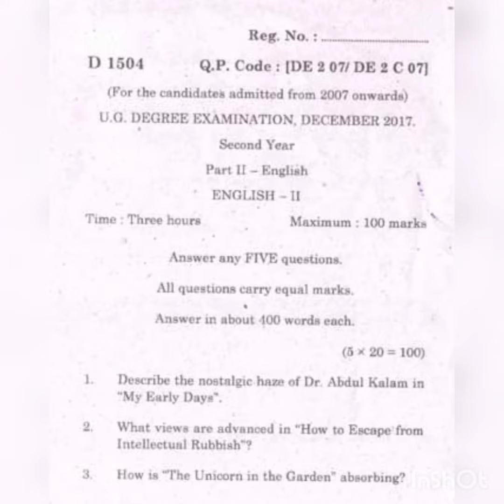BA ENGLISH MODEL QUESTION PAPER||Second year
ba English